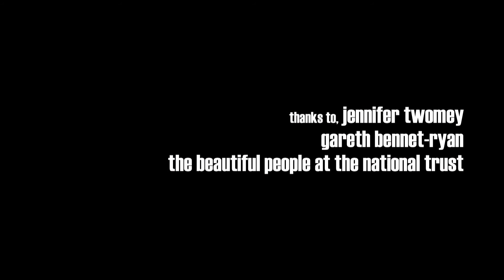Mangoseed- Devil In The Road (Official Video)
Out Now!
Brix-Tone the first single form the debut album Basquiat by Mangoseed.

Out Now!
Basquiat
debut album by Mangoseed.

Impressive Unique Captivating Audacious

‘Basquiat’ is a truly impressive powerhouse debut record

A color that no one else has really achieved before

Karen Benardello / Shockya.com

Mangoseed really aren't to be taken lightly,  Basquiat is a shape shifting beast who transcends many of its contemporaries.

(Two Guys Metal Reviews)

An eclectic feel and defy genre boundaries

(Meatl assalt)

These guys  excel at what they do

It's summer so it's a good time for what they do, as fans of this sort of thing like to hang outside and smoke pot, so this is the perfect soundtrack for that sort of thing.

(Big Takeover)

Basquiat.: stylistically diverse, and intelligent while remaining clearly emotional.

It’s a compelling album, taking the listener on a journey with many forking paths from funk, reggae, soul, political and cinema rock. From the first track, “Lioness,” to “Bali Men,” Basquiat is irresistible and an important record.

Mangoseed Devil In The Road , The Lost Platoon directed by Stef O'Driscoll , edited by TEAfilms and produced by Sketchbook Productions. Filmed on location in Cornwall , England.